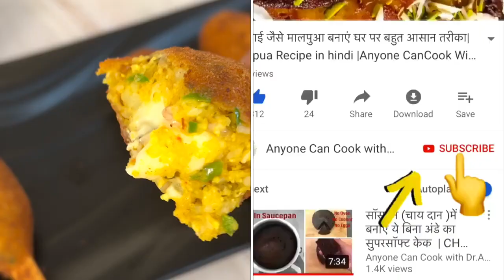Cheesy Veg Pizza Lollipop | Instant Snack Recipe | Anyone Can Cook